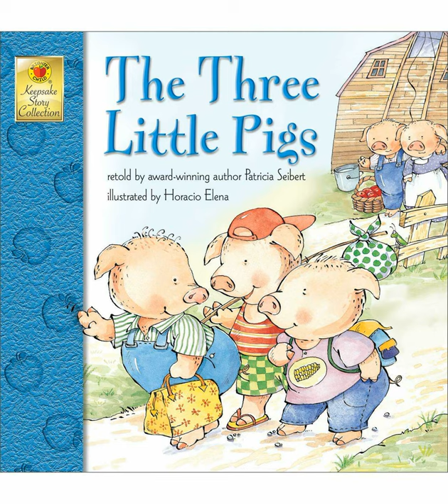The Three Little Pigs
This video is an audio recording of "The Three Little Pigs".